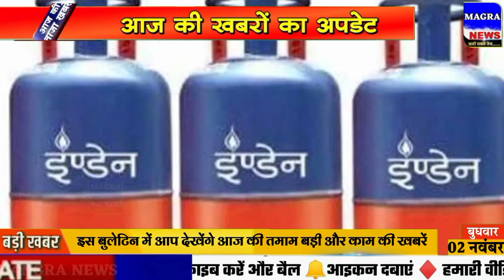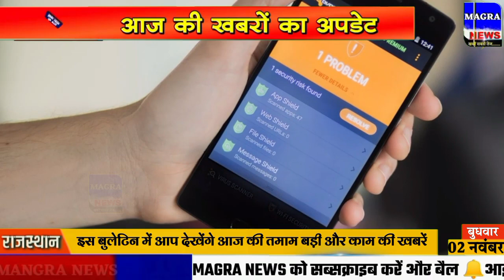Nonstop News! 2 November 2022| Aaj ki taja khabar| 2 November ka taja samachar| 2 tarikh ka news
Nonstop News| 2 November 2022| Aaj ki taja khabar| 2 November ka taja samachar| 2 November news hindi live
Today Breaking news aaj tak news आज 2 नवंबर 2022 के मुख्य समाचार बड़ी खबरें। आज का ताजा समाचार
Aaj 2 November 2022 ke mukhya samachar Latest Hindi News
aaj ki taaja khabar 2 tarikh ka samachar 2 tarikh ki news aaj tak 100 news 2 tarikh ka rashifal 2 tarikh ka news 2 tarikh ki taji khabar
2 November 2022 ka panchang
aaj ka khabar aaj ka taja khabar aaj ka taja news
aaj ka taja samachar aaj mausam news aaj ki khabar  taja khabar 2 November aaj ka news Aaj ki taja news aaj ki taja badi khabren aaj ka taaja samachar
2 नवंबर 2022 के मुख्य समाचार आज का समाचार तारीख
2 November current affairs
Cover Topic :-
2 November 2022 ki taja khabar
2 November 2022 ka taja samachar
2 tarikh ka mukhya samachar
2 tarikh ki taja khabar
2 November ki taaja khabren
2 November 2022 ke samachar
2 tarikh ki taja news
2 November ki taja news
मौसम का हाल 2 नवंबर ताजा समाचार 2 November ka episode
Aaj ke samachar 1 November ke samachar
2 tarikh ke aaj ke mukhya samachar dls news, bihari news aaj ki taja khabren
bihar news Jharkhand Newsb West bengal news uttrakhand News Haryana News Uttar Pradesh News Rajasthan News Cg News Himachal Pradesh News Gujrat News Maharashtra News Delhi News Madhya Pradesh News 2 November ka samachar aaj ka samachar 2 तारीख का समाचार आज का समाचार 2 तारीख का आज का समाचार 2 तारीख का 2 नवंबर 2022 के मुख्य समाचार 2 नवंबर 2022 के समाचार ताजा समाचार

2 November ka taja news 2 November ki news 2 November ki taja khabar 2 tarikh taja news 2 November live news
2 November ka latest news
2 November ka taja news Aaj na samachar mausam vibhag ki jankari
आज 2 नवंबर 2022 के मुख्य समाचार  taja khabar 2 November ke dls news today 2 November punya prasun bajpai lakshay chaudhary abhisar sharma etv rajasthan live ajit anjum